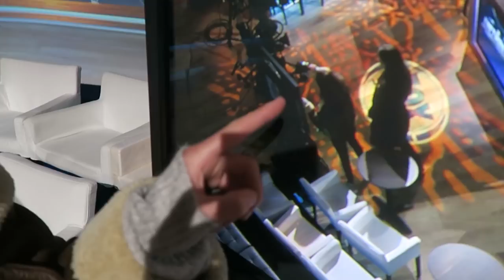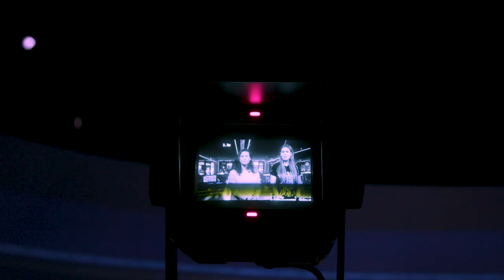FOX SPORTS INSIDE! - Kicks #3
Altijd al eens een kijkje willen nemen bij een echte sportzender? Dan zit je goed! Merel verrast namelijk Lotte met een backstage experience bij Fox Sports. Ze ontmoeten daar de presentatoren, zijn aanwezig bij de redactievergadering en nemen plaats achter de desk. Toch is Merel nog niet helemaal tevreden en wil Lotte als presentatrice in het programma ‘De Eretribune’ krijgen.. Lukt het haar?